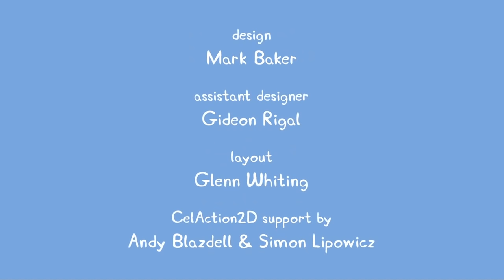Peppa Pig Cleans The Family Car!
Peppa, George, Mummy and Daddy Pig all clean the family car!